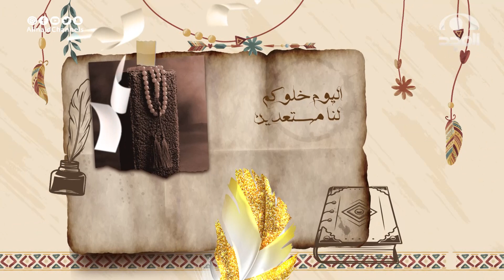برنامج الجزالة مع:أ. أحمد السكران | ضيف الحلقة: الراوي محمد الشرهان الجزء 1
يجمع جزل الحروف وجزل المعاني
ومواضيع متنوعة ونقاشات مثريةبريق

مع:
أ. أحمد السكران

ضيف الحلقة:
 الراوي محمد الشرهان

الخميس 9:00م
على
شبكة_المجد⁩ | القنوات الآمنة للأسرة
نسعد بخدمتكم
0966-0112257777